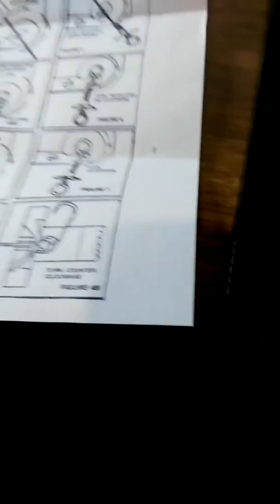Ручная гибка ушек для грузил